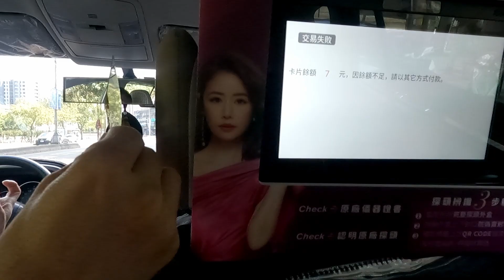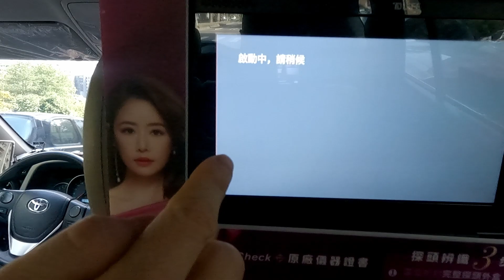AMERICAN'S FIRST TIME AT A TAIWANESE DENTIST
Shot 100% on the GoPro HERO9 Black in 2020 using a GoPro Tripod Mount.

My Gear:
iPhone 11 Pro

Thank you to everyone who was a part of this!

Music
By : Lion Lion
Title : Beautiful, Ugly & Me